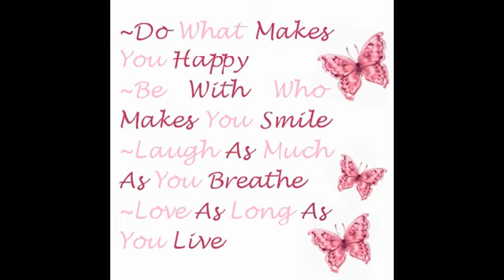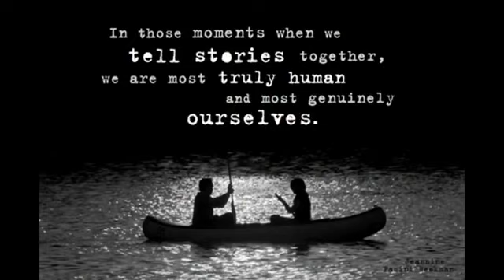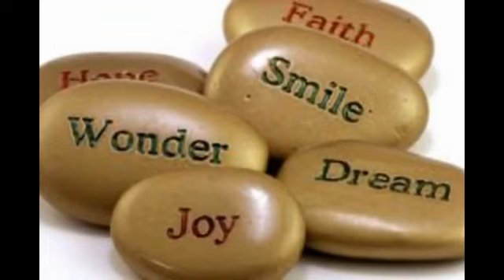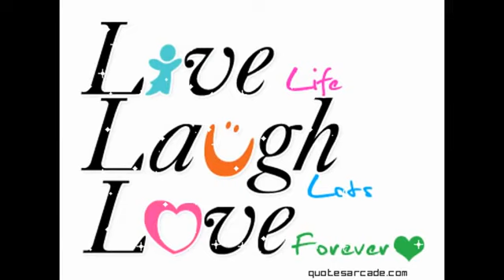kh0w!yLic0us (~.^)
background song is my favorite...

enjoying viewing guys^^